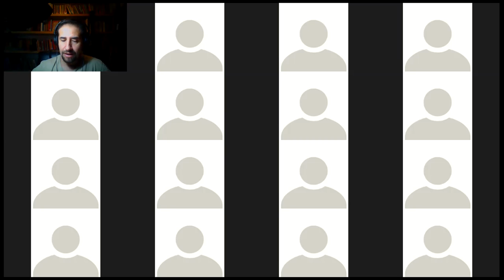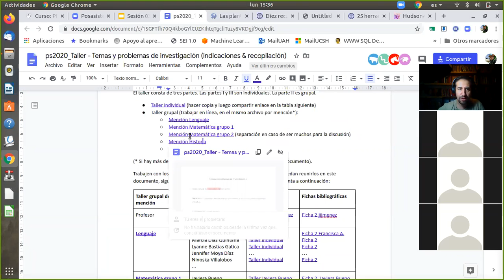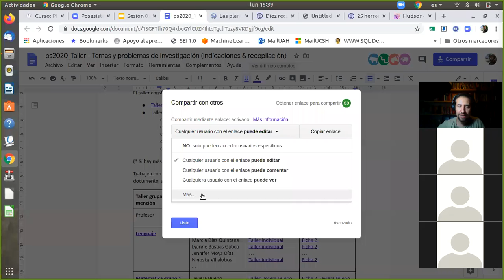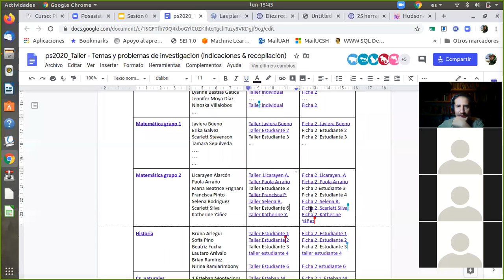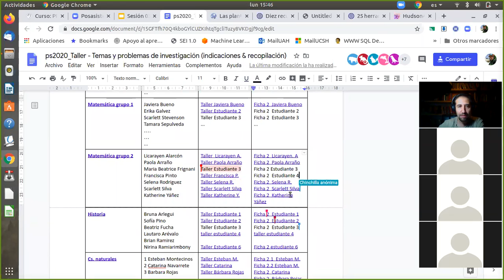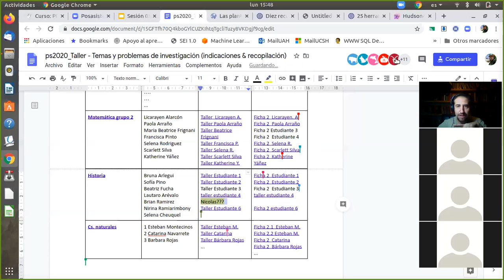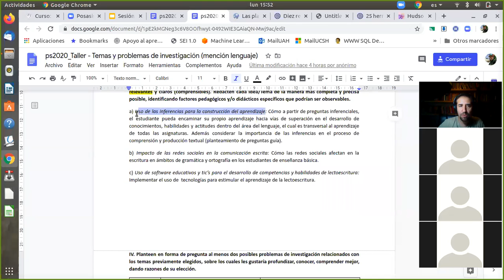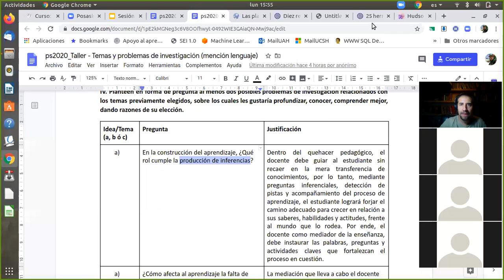Proyecto de seminario (sesión 03, primera parte)